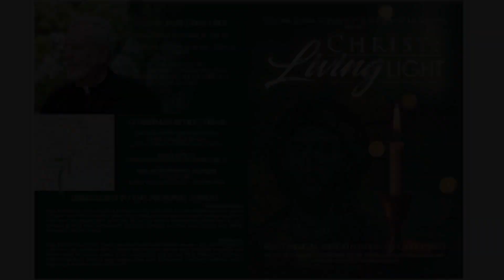Christmas Festival of Lights Preview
La Salette’s famous Christmas Festival of Lights display is set to kick off on Thanksgiving. Learn more about this year's theme and the Festival events in the DoubleACS Daily News!